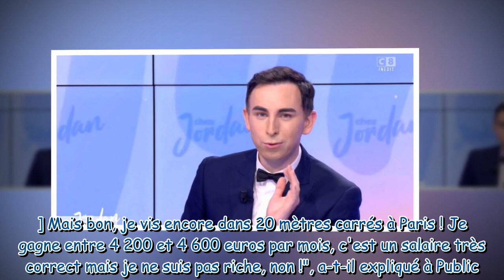Jordan De Luxe révèle la raison pour laquelle il ne quitte jamais son costume et son noeud papillon